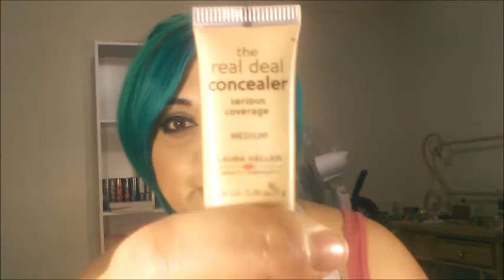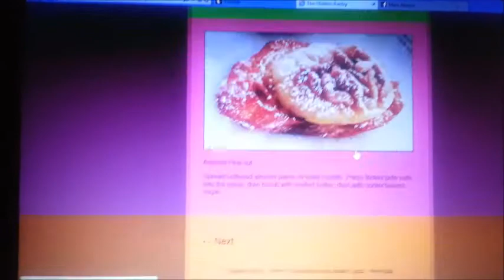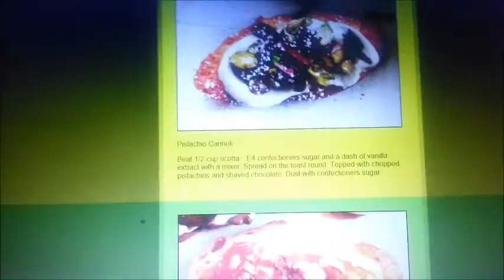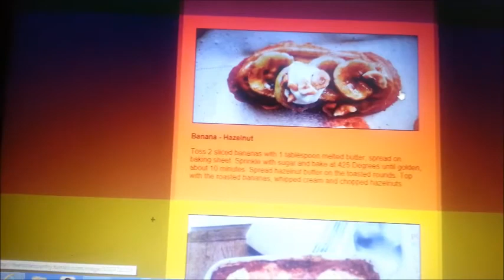VLOG: Makeup talk and Projects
just an update hope everyone is doing well

instagram and twitter @itsjustmars